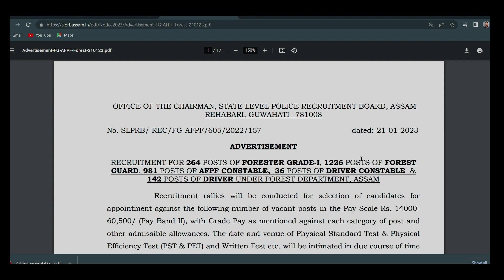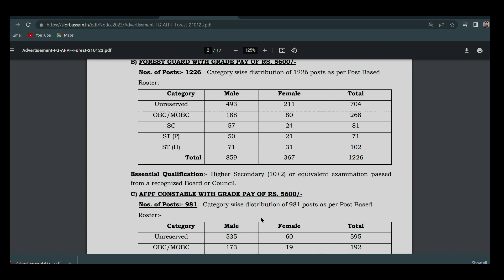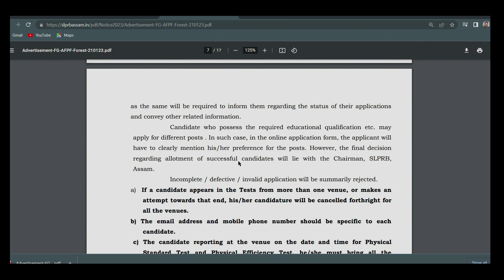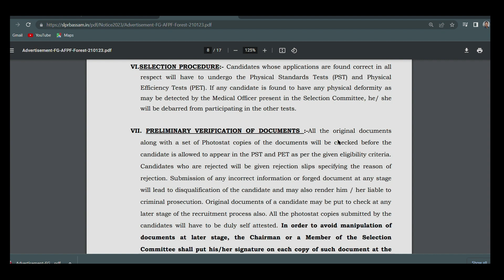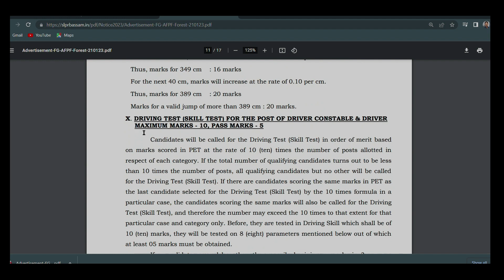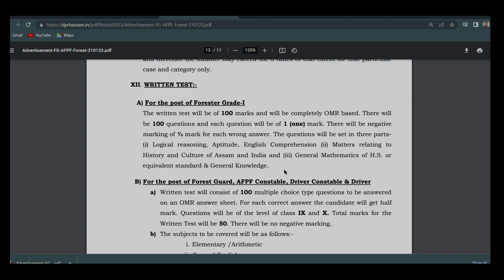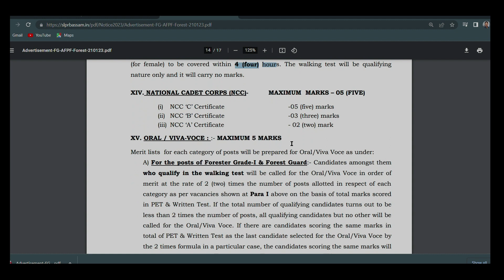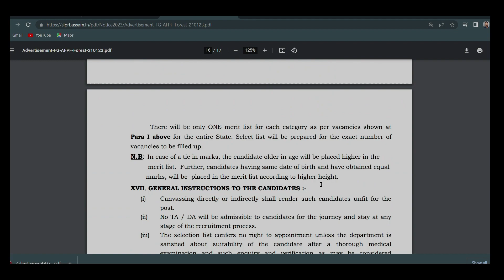ASSAM FOREST NEW VACANCY 2023 | FORESTER, FOREST GARD, AFPF, DRIVER | FULL DETAILS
ASSAM FOREST DEPARTMENT PUBLISHED A NOTICE ON 21/01/2023 REGARDING NEW VACANCIES FOR VARIOUS POSTS SUCH AS FORESTER, FOREST GUARD, AFPS CONSTABLE, DRIVER CONSTABLE, DRIVER

WATCH THE VIDEO FOR FULL DETAILS